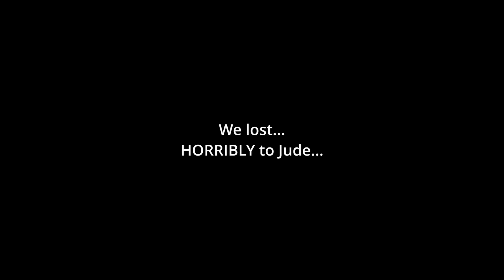A short collection of Hammer Catalyst 1v1s and moments in GW2 PvP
Shorts collection from April

A random collection of my hammer catalyst doing hammer catalyst things in GW2 PVP... LIKE SMACKING PEOPLE HARD!

Hey there Youtube I am the Caffeinated Dad and I love Guild Wars 2! One of the best MMO's out there! Grab a cup and listen in!

Caffeinated Dad Gaming Apparel:

If you wish to support me more, you can join the Caffeinated Club! Gain unique badges, perks and more!

I love playing the hammer catalyst, it is good fun and I wish more people would try it! is it better than D/D? probably not but I still enjoy it!

Vindicator build, End of Dragons pvp build, or Guild Wars 2 PVP, Dragons End Meta, Vallun pvp builds,  Guild Wars 2 harbinger, Living World season 1, Gw2 PVP Builds, Core revenant builds or PVP beginners build. End of Dragons vindicator build, Guild Wars 2 Gameplay, Guild Wars 2 End of Dragons elite specializations or Best MMORPG 2022, Guild Wars 2 2022,
Guild Wars 2 worth playing 2022?